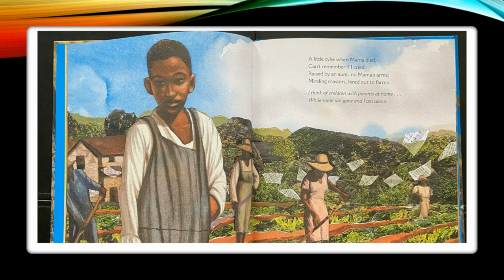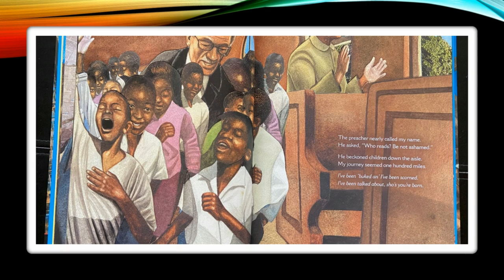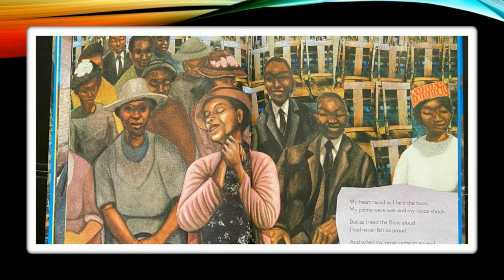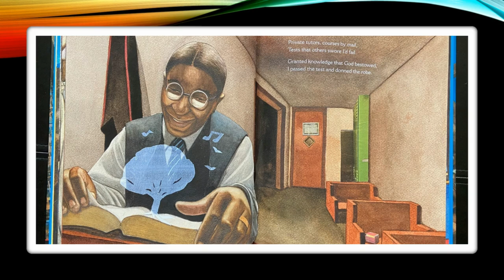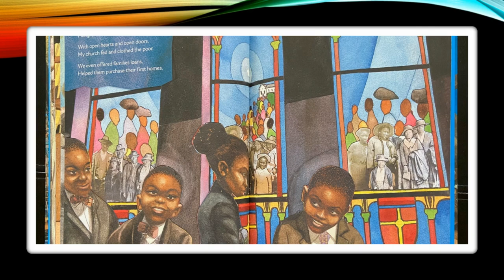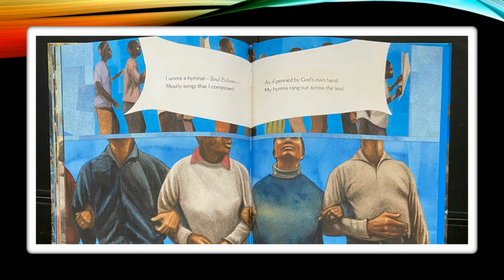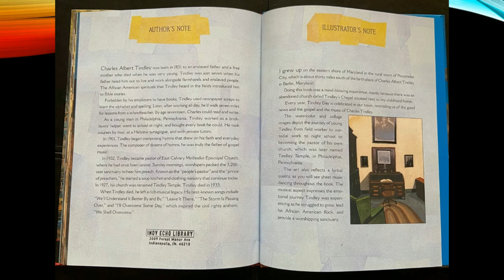BY AND BY: Charles Albert Tindley Written by Carole Boston Weatherford; Illustrated by Bryan Collier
"Charles Tindley was born free, though his childhood was far from easy. He had no chance to go to school, but the spirituals he heard as he worked in the fields made him long to know how to read the Gospel."
Author Carole Boston Weatherford

BY AND BY: CHARLES ALBERT TINDLEY the Father of Gospel Music
Written by Carole Boston Weatherford
Illustrated by Bryan Collier

Narrator:  Neline R. Wooley, Founder/CEO Indy E.C.H.O.
Indy Eastside Community Holistic Outreach, LLC [501(c)3]
Indianapolis, IN

"Indy E.C.H.O. is created to keep the sound of our united voices moving toward total enrichment:  mind, body, and soul."
Neline Wooley, Founder 2021

"Real misfortune is not just a matter of being hungry and thirsty; it's a matter knowing that there are people who want you to be hungry and thirsty."  Ousmane Sembene, African Author

PURCHASE A COPY FOR YOUR HOME LIBRARY
Black World Schoolers Mobile Bookstore

This material is available in an effort to open the limited access to relatable literary works by Black authors and illustrators and to illustrate the use and benefits of reading and listening as an educational tool for youth in underserved communities.